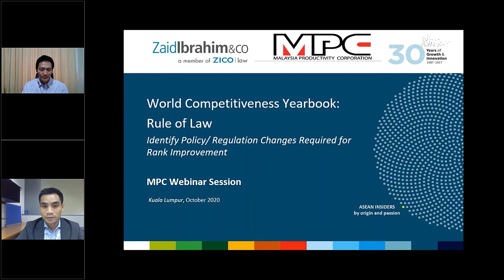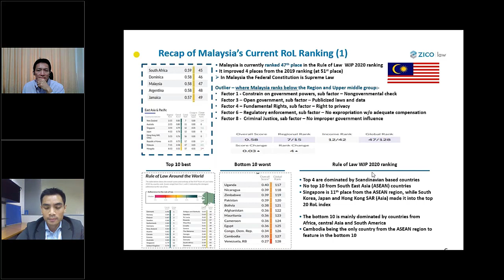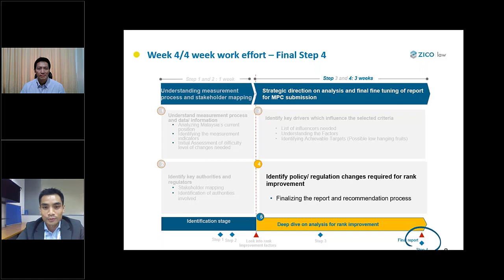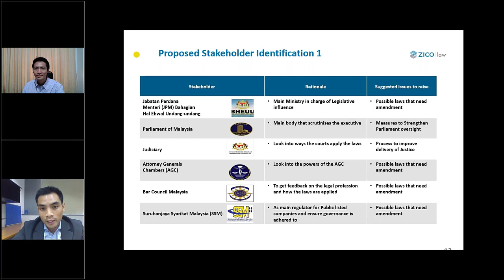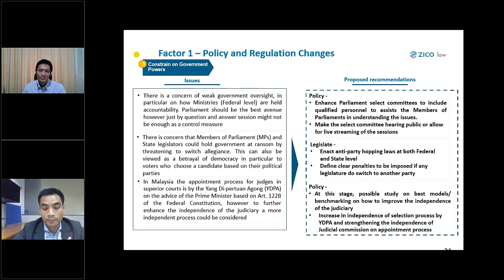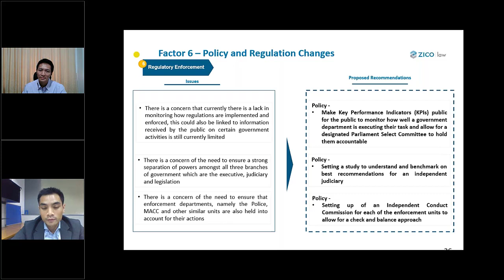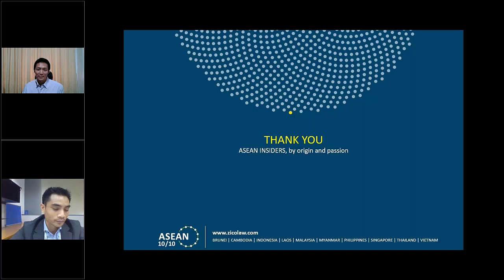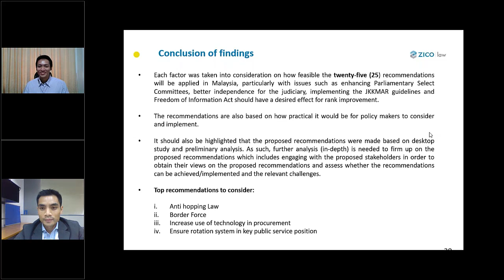Competitiveness Talk 30: Rule of Law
Speaker: Mr Mohamad Ari Zulkarnain
MPC Associates